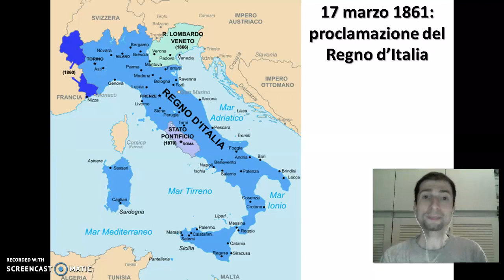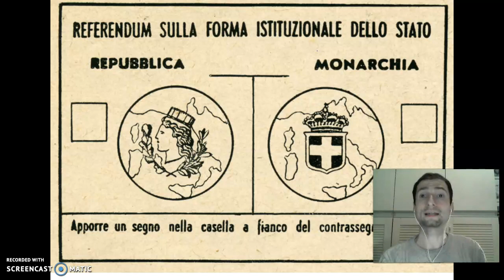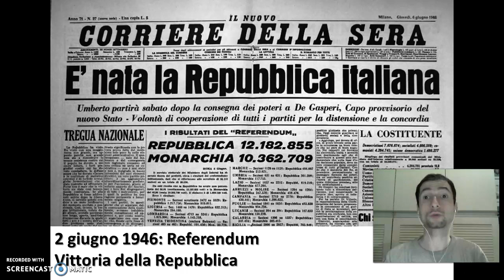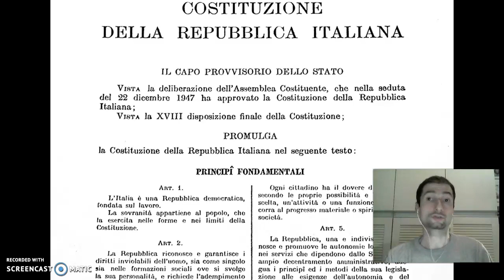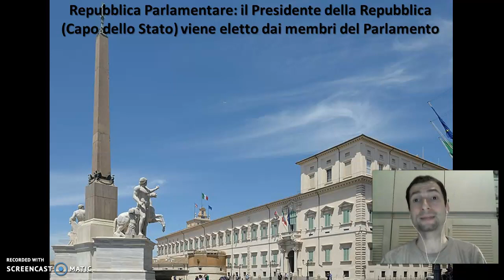Educazione civica: storia e istituzioni dello Stato italiano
Video-lezione di educazione civica dedicata allo Stato italiano e ad alcune nozioni generali sulla storia politica dell'Italia: il Risorgimento e la proclamazione del Regno d'Italia il 17 marzo 1861; la vittoria della Repubblica al referendum del 2 giugno 1946 e l'entrata in vigore della nuova Costituzione italiana nel 1948; le caratteristiche della Repubblica parlamentare e il ruolo delle principali istituzioni dello Stato, dal Presidente della Repubblica al Parlamento.